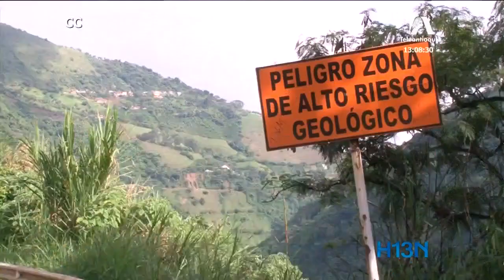Se anunció cierre de la vía Amagá - Bolombolo por construcción de nueva carretera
La concesionaria vial del Pacifico anunció el cierre de la vía Amagá- Bolombolo para facilitar la construcción de la nueva carretera que permitirá reducir los problemas que generan en esta zona los frecuentes deslizamientos y caída de rocas.
El cierre se aplica a partir del Cañon de Sinifaná en una extensión de seis kilómetros e ira de lunes a viernes entre las 9:00 a.m. y las 5:00 p.m., con excepción de los sábados, domingos y festivos.
Tampoco habrá cierre desde  el 22 de diciembre hasta el 7 de enero de 2019.
La restricción en la circulación que acaba de empezar  ira hasta el 28 de marzo de 2019.
Vías alternas:
Camilo C- Venecia- Bolombolo
Medellín- La Pintada- Bolombolo
Medellín- Santa Fe de Antioquia- Bolombolo